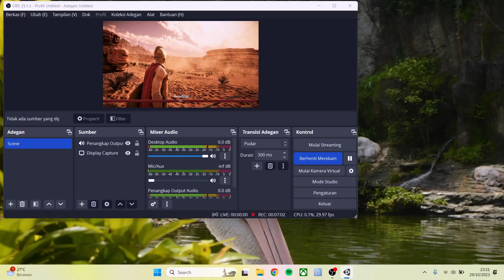1.000 Big Hens VS 100.000 Ostriches - Ultimate Epic Battle Simulator 2